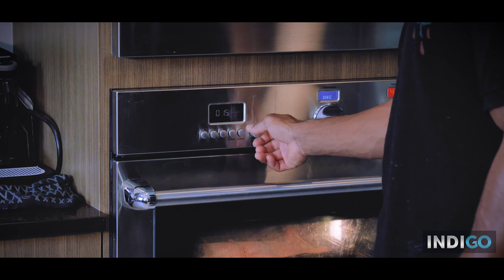Visite dans la cuisine de Jean Pascal!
Nous avons rendu visite à Jean Pascal et sa nutritionniste afin de découvrir sa routine pré-combat ainsi que ce qui se retrouve dans son assiette.

«C'est comme ça que je vais te cuisiner STEVE BOSSÉ, tu vas être grillé pas à peu près... 🔥»